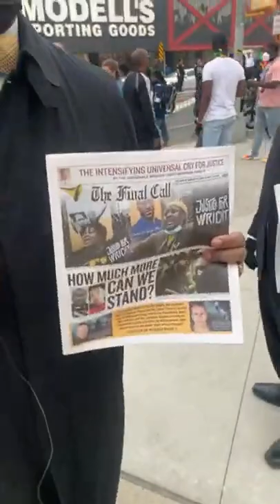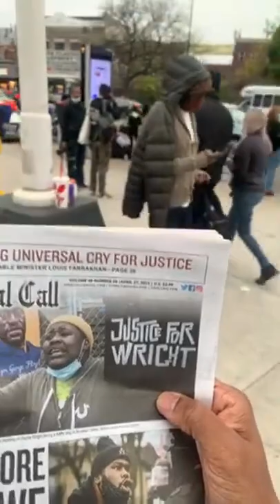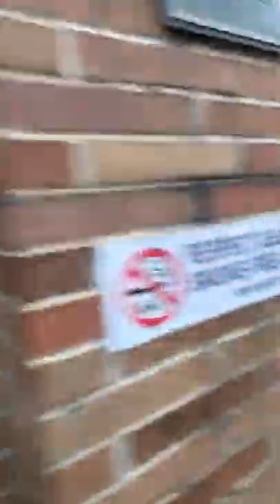DMX Memorial Service Barclays Center